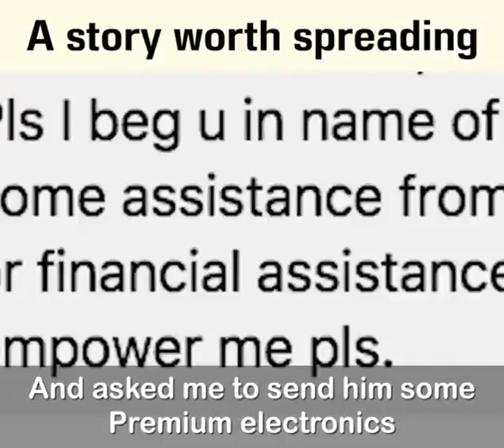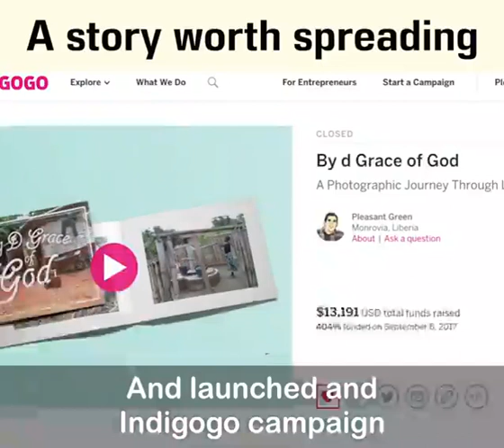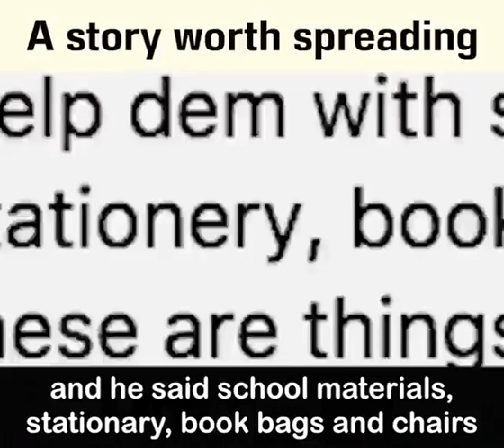A story worth sharing